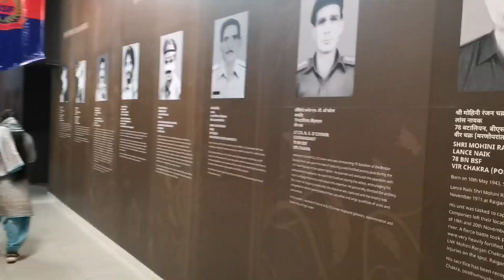Wagah Border | Goosebumps Aajayenge...😍